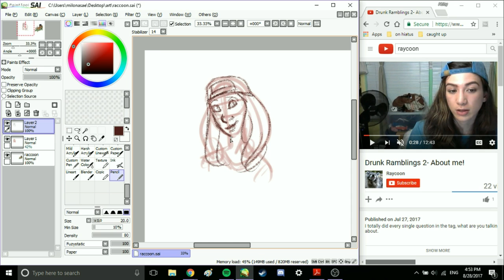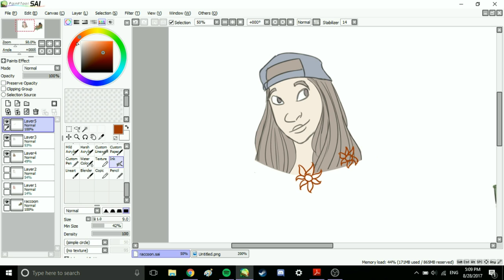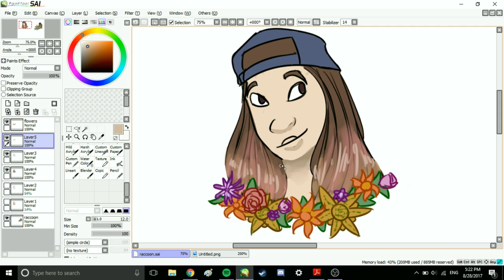Speed draw: a Raycoon!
i haven't picked up my tablet in ages but I got inspired to make this little doodle of the fantastic Raycoon!! please go check out her channel, she is literally the greatest ever.

you can find final versions with and without shading on my tumblr